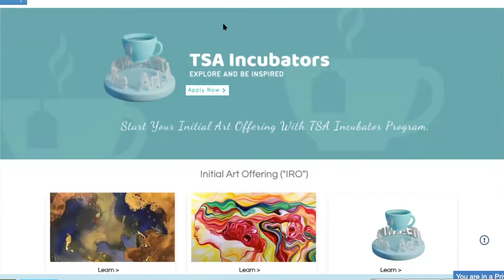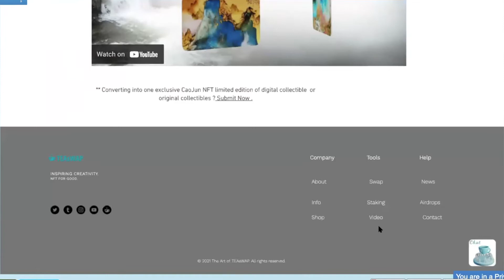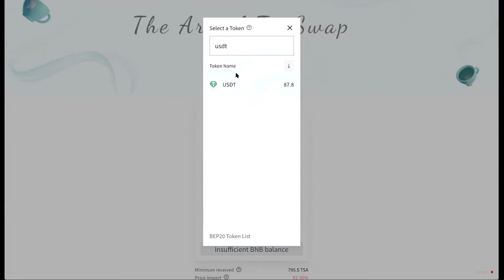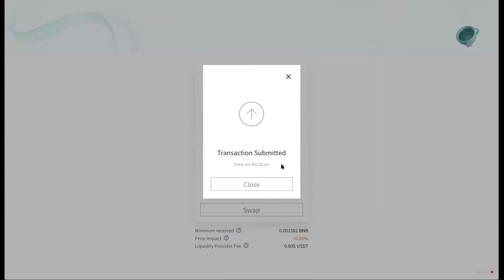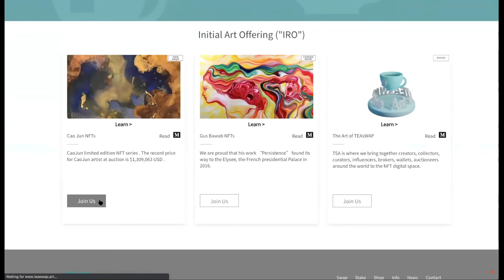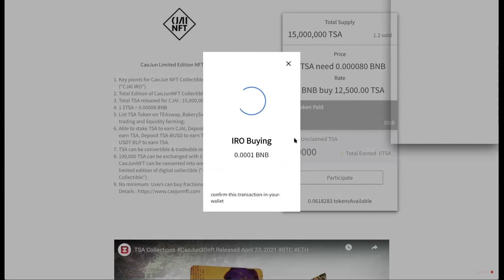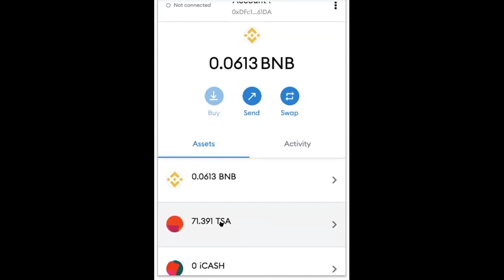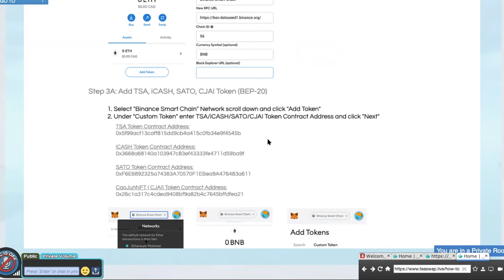TSA NFT Training No.6 | Swap & IRO & add $TSA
Welcome everyone to the Art of Teaswap. How to buy Web3 Social Token?

1:07- Initial ART Offering ( "IRO")
2:31- How to Swap
3:01- Install Metamask
6:42: Buy IRO
7:20 How to add TSA to Metamask Wallet

Today we’re going to introduce you to the NFT Incubator Program and its related feature SWAP.

Start your initial art offering with TSA NFT incubator program to become leaders in decentralized global economy.

Our new IRO will be CaoJun NFT Collectibles curated by TSA Incubator. Click “Join Us”

Now, we’re going to introduce you to CaoJun NFT Collectibles for CaoJun Limited Edition Collectibles.

Here are the Key terms for CaoJun NFT Collectibles & CJAI Initial Art Offering ("IRO"):

1. Total Edition of CaoJunNFT Collectibles released: 600
2. Total TSA released for CJAI IRO: 15,000,000
3. 1 $TSA = 0.00008 BNB
4. List TSA Token on TeaSwap, BakerySwap and SwapAll for trading and liquidity farming;
5. Able to stake TSA to earn CJAI and ICASH, Deposit TSA-BNB BLP to earn TSA, Deposit TSA-BUSD  to earn TSA, and Deposit TSA-USDT BLP to earn TSA.
6. 100,000 $TSA can be exchanged with 1 CaoJun NFT, and 1 CaoJun NFT can be converted into one exclusive CaoJun Limited Edition of NFT Collectible ("CaoJun NFT Collectible")
7. No minimum: Users can buy fractions of $TSA Offering for CaoJun NFT Collectibles

In order for you to start to participate in CaoJun Limited Edition of NFT Collectibles, first you need you have BNB. So I will show you how to get your BNB to start participating.

Make sure you login and connect to your digital wallet.

The Initial Art Offering for CaoJun NFT Collectibles will be officially launched on May 13, 2021.

Now we can participate. There is no minimum you can buy maximum or any fraction you want. Confirm on your wallet.
You can view your transaction on BSCScan.

Congratulations. You have participated in our CaoJun NFT Collectibles.

You can go to your Metamask account and check your TSA. If you don’t have TSA, don’t forget to add the TSA Contract Address.